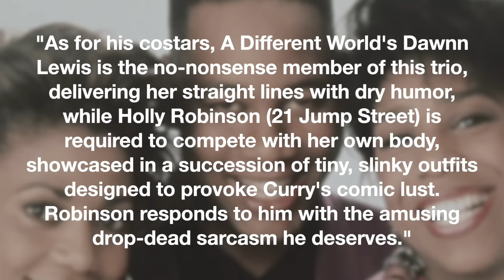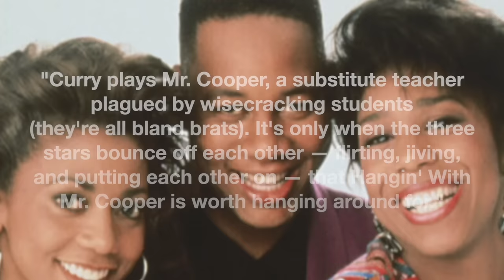The Truth About Hangin' with Mr. Cooper | Why Did Dawnn Lewis Leave? Why Did The Show Get Canceled?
American television sitcom Hangin’ with Mr. Cooper aired on ABC from September 22, 1992, to August 30, 1997. The show stars comedienne Mark Curry in the lead role and takes place in his real hometown of Oakland, California. The series chronicles Mark Cooper, played by Mark Curry, a former Golden State Warriors Basketball player turned high school teacher and physical education teacher for Oakbridge High School. He later becomes interim head coach for the school’s boys' basketball team.